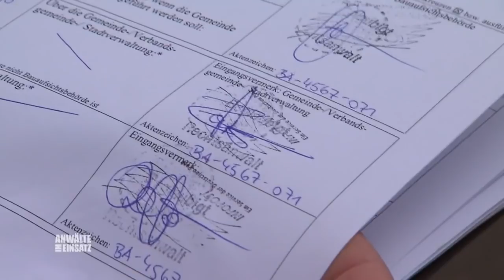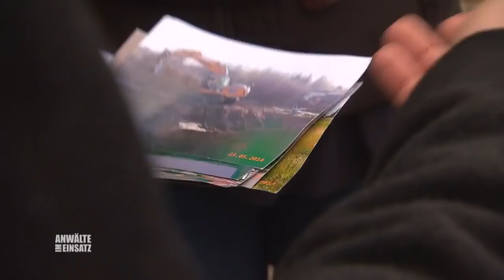Obdachlos & betrogen: Die Baufirma von Familie Koch existiert nicht | 2/2 | Anwälte im Einsatz SAT.1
Stefanie und Marcel Koch sind geschockt: Ihr neues Einfamilienhaus ist auf dem falschen Grundstück gebaut worden. Da ihnen das Haus damit nicht gehört, sitzen die Eltern mit ihren beiden Kindern auf der Straße.